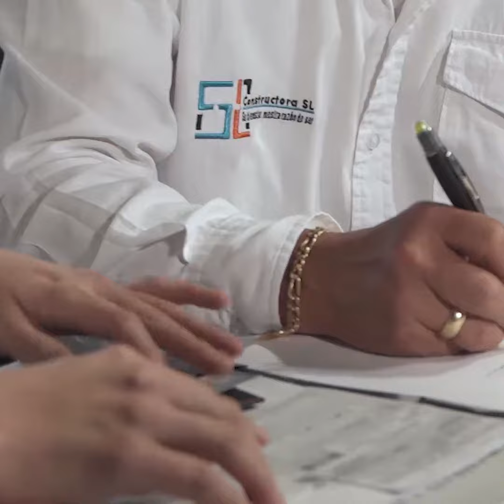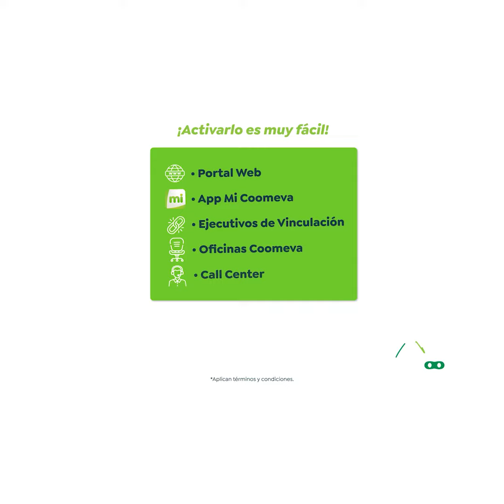¡Tú también puedes ser uno de nuestros ganadores con Débito Automático!